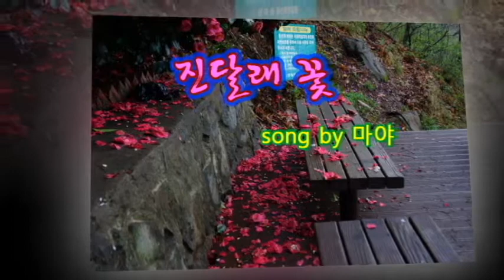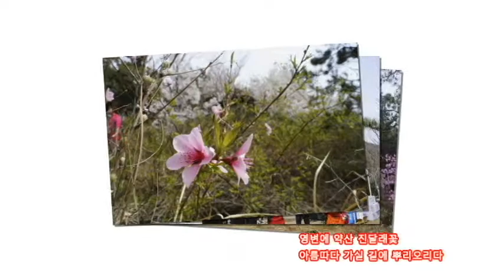진달래꽃 마야